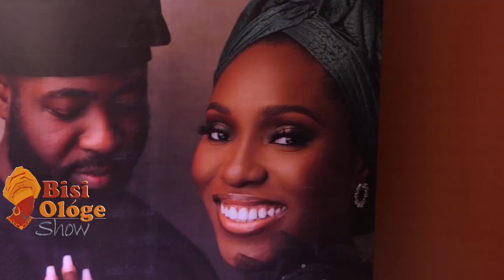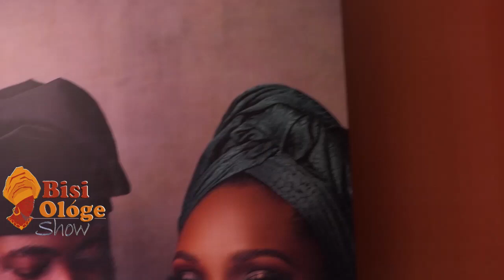K1 DE ULTIMATE CALL OUT THE TWO CELEBRANT FAMILY AS HE'S PERFORMING ON STAGE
Bisi Ologe Tv Show is a contemporary Nigerian entertainment TV magazine programme borne from the need to fuse the popular indigenous Yoruba culture into the growing entertainment industry of Nigeria and the rest of the world.